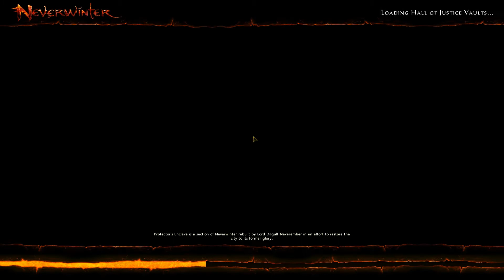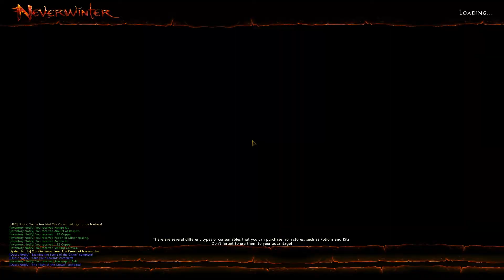Boring MMOs Killing myself slowly episode 11